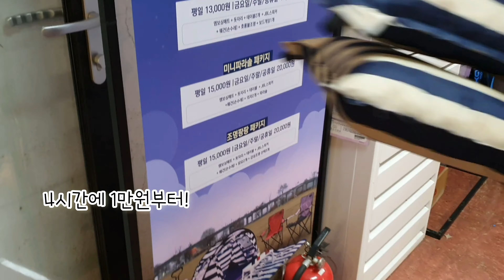vlog #40 반포 한강공원 피크닉 용품 대여 힐링텐트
안녕하세요 해보라미입니다

나들이 가시나요? 한강으로?

캠핑 용품들 없는 분들, 뚜벅이분들이라면

피크닉 용품 대여 추천드립니다~

저는 반포한강공원에서 힐링텐트라는 곳을 이용했어요

개인적으로는 폭신한 방수매트도 있고 의자까지 빌려주니

편의점에서 돗자리 사는 것보다 나은 것 같아요ㅎㅎ

어두운 한강 밤길은 꼭꼭 조심하시고

따뜻하고 맑은 날 가벼운 소풍 다녀오세요:)